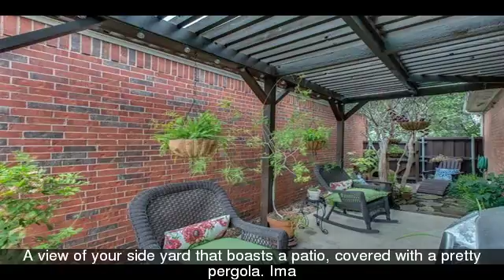6932 BARBICAN Drive Plano TX 75023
BEAUTIFULLY MAINTAINED HOME IN THE HEART OF PLANO!! LOCATION, LOCATION !! An entertainer's dream with a very open floor plan . The kitchen with granite counter tops and stone backsplash opens to a spacious Family Room. Home is light and bright with vaulted ceilings, sky lights, and hardwood floors. Master bath is stunningly updated with granite counter tops , dual sinks, tile and stone shower with a frameless door. Homeowner loves to garden and it shows. Wonderful side and back yard with pergola, pretty plantings, landscaping, and grapevines. New Rood, March 2017. You will feel at home immediately.